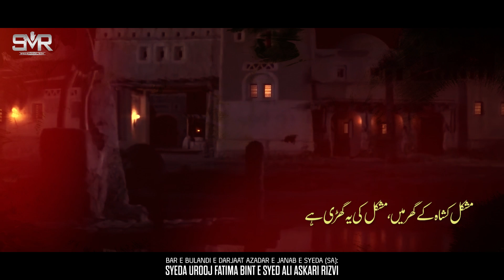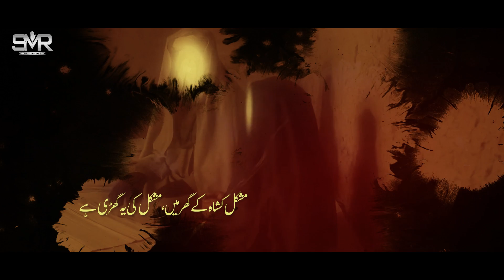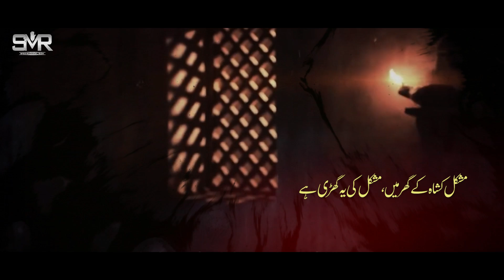21 Ramzan Noha 2023 | Mushkil Ki Yeh Ghari Hai | Muzammil Rizvi | New Noha Ayyam E Ali (ع) 2023/1444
21 Ramzan Noha 2023 | Mushkil Ki Yeh Ghari Hai | Muzammil Rizvi | New Noha Ayyam E Ali (ع) 2023/1444

Mushkil Ki Yeh Ghari Hai | Muzammil Rizvi | New Noha Ayyam E Ali (ع) 2023/1444

Mushkil Ki Yeh Ghari Hai | Muzammil Rizvi | New Noha | 21 Ramadan 2023/1444

Noha | Mushkil Ki Yeh Ghari Hai
Reciter | Syed Muzammil Rizvi
Poet | Aimaad Naqvi
Composition | Syed Talib Mehdi Rizvi
Audio Recorded & Master/Mixing | Studio 92
Video and Editing | 92 Plus
Creatives | BZ Creations
Muzammil Rizvi | Noha 2023/1444 | Ayyam-E-Aliع

New Noha Recorded By Syed Muzammil Rizvi | On The Martyrdom of Moula Ameer Al-Momineen Imam Aliع Ibn-E-Abu Talibع | Date: 21 Ramzan 1443.
Many Condolences to Prophet Muhammadص and Syeda Fatima Zahraس and Especially to Imam-E-Zamanaعج.

Ayyam-E-Aliع Album | Ramadan 2023
Ramadan 1444

Copyright Prohibited ⓒ - SyedMuzammilRizviTeam

- 𝐍𝐎𝐇𝐀 𝐋𝐘𝐑𝐈𝐂𝐒 -

●Official Announcement Syed Muzammil Rizvi Official© :
Uploading Any Of Our Audio & Visual Content On Any Website, Channel And On Social Media Without Our Permission Is A Copyright Violation Which Is A Criminal Offence And Penalties Include Fines And Prohibited As These All Are Registered Under SyedMuzammilRizviRecords© Under Section Copyright Content Act.

●Graphics Section ©
Copying Of All Other Social Media Graphics Work Which Included Posters, Banners, Flyers And Logos Are Registered Under SyedMuzammilRizvi © Under Section Copyright Content Act.